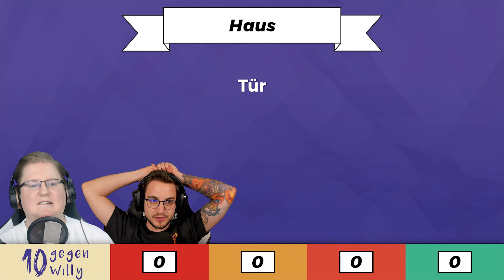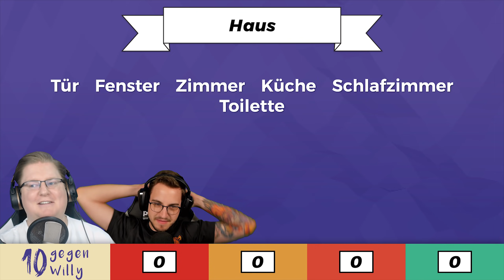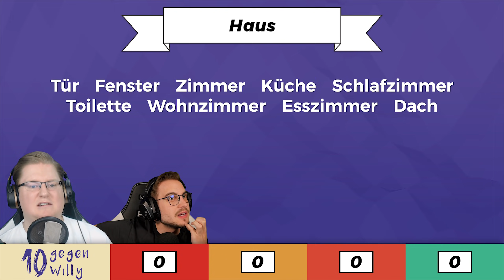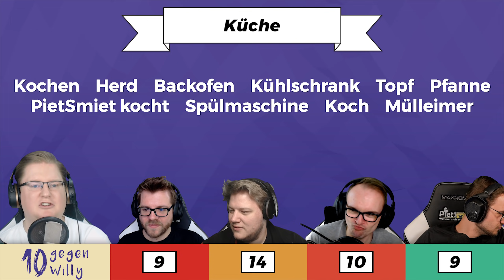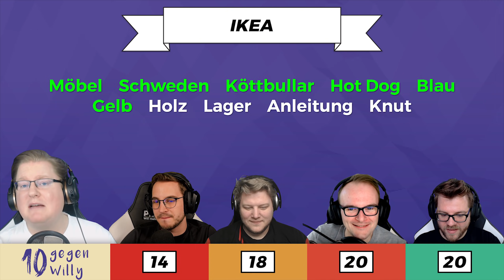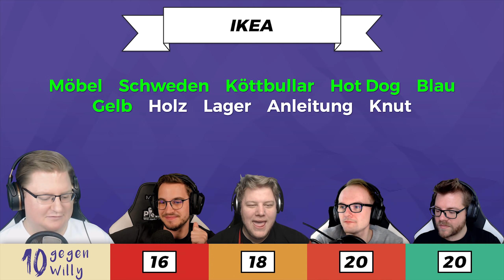JAY DENKT NICHT NACH! | 10 gegen Willy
Ein super schwerer Begriff für Jay, wie können wir nur?

Alle Videos von 10 gegen Willy gibt es früher auf Pietsmiet.de in dieser Playlist